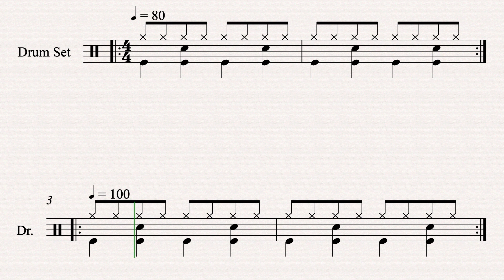Drum Beat 1 Basic Rock